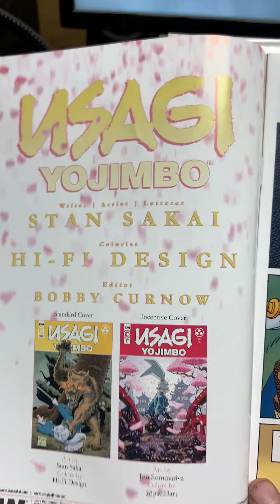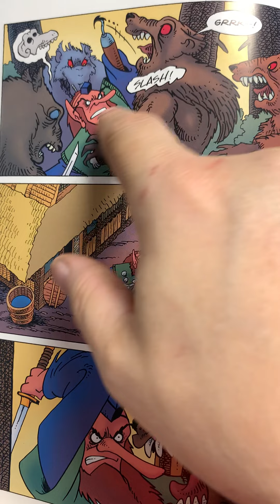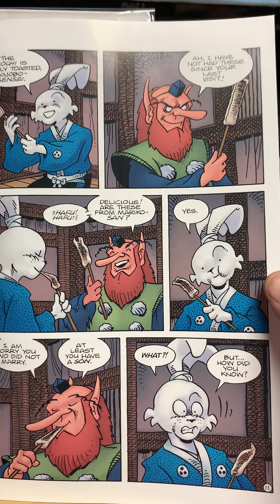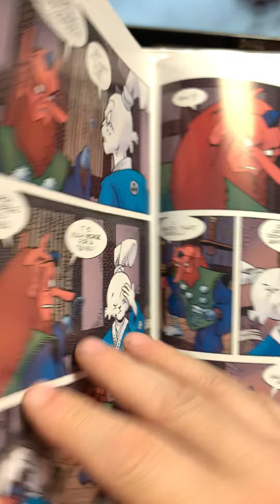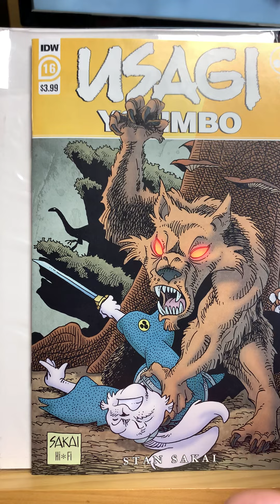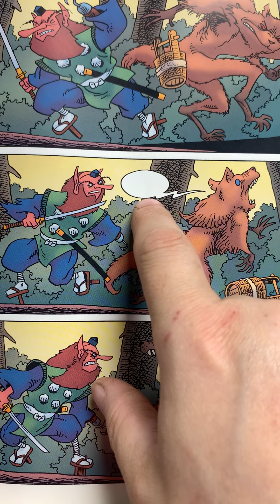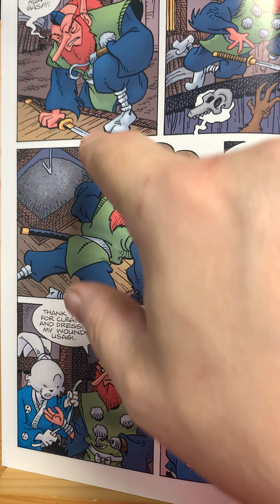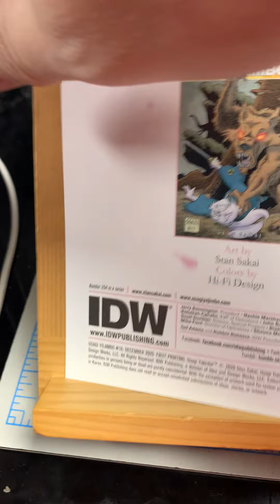Usagi Yojimbo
Stan Sakai’s “Rabbit Bodyguard “